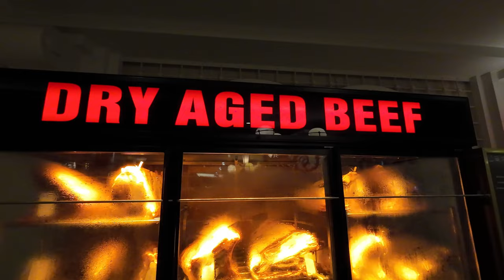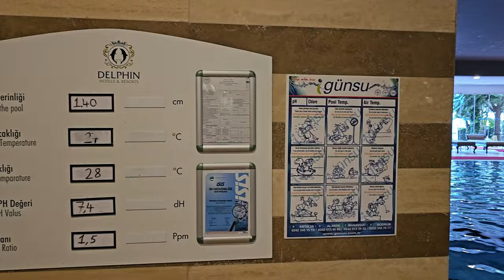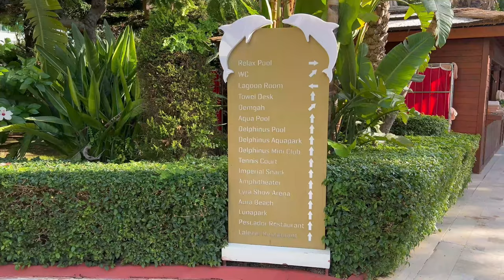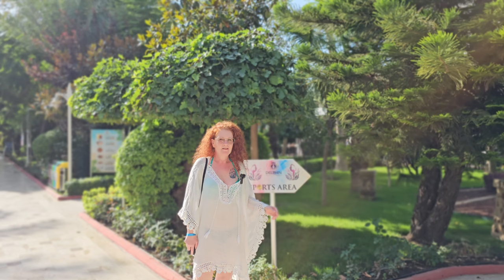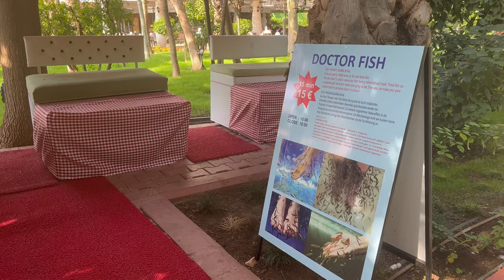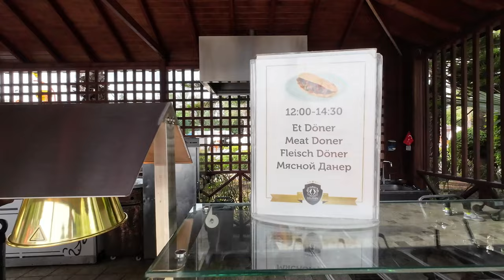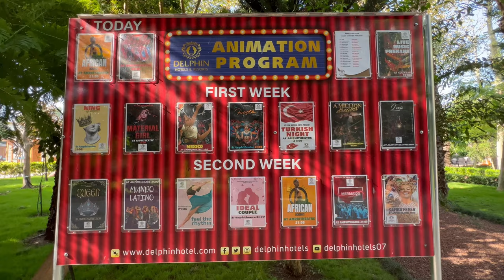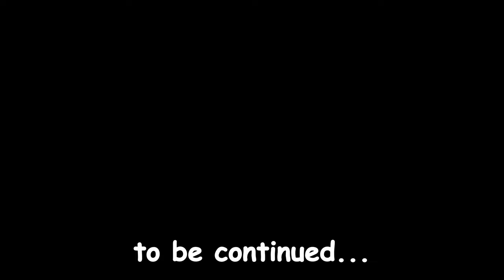🇹🇷Delphin Imperial Hotel 5*,TÜRKIYE, Antalya-Full Tour,Part1.(Hotel,Pools,Animation,Events(2023 Nov)